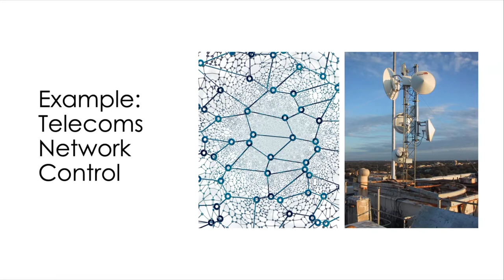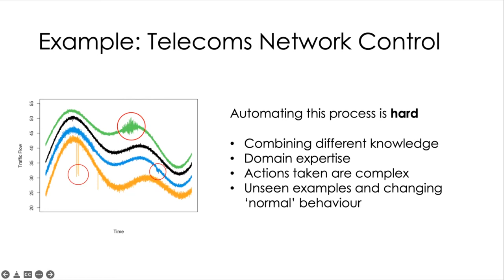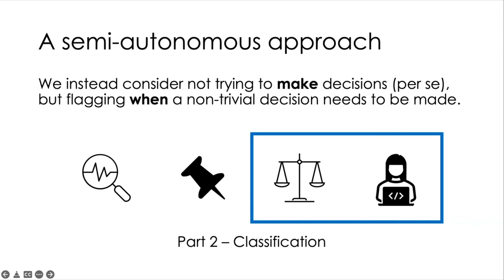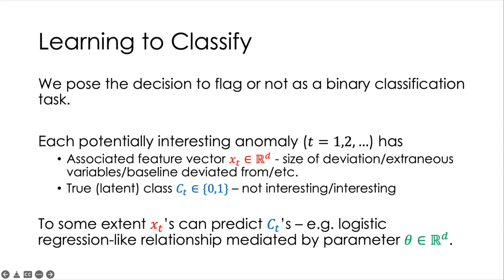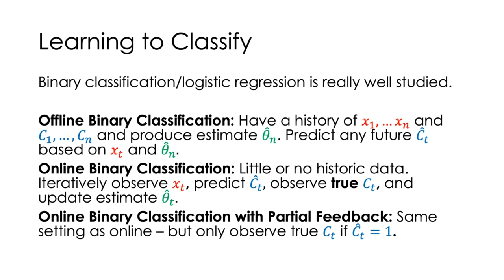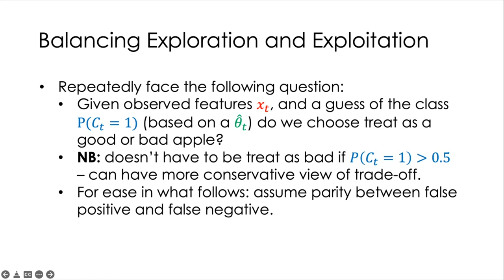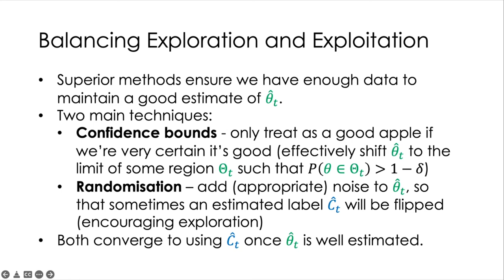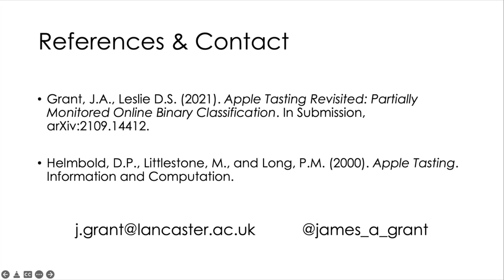Tech Talk - Bad Apples and Good Labels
A series of short talks from researchers and PhD students across the NG-CDI project.
When monitoring telecommunications networks, it can be a relatively low-cost activity to flag anomalous patterns in data streams. It can be much more costly to ask engineers to respond to or counterfactually label these anomalies, and there is often is a high proportion of patterns which are anomalous in a statistical sense, but innocuous in an operational sense. This talk describes an approach we have developed which can work as a mediator between anomaly detection algorithms and experts. The approach, based on the so-called ‘apple tasting model’,  learns (in an online fashion, from limited expert feedback) to escalate only operationally-relevant anomalies to the expert, further automating the process of fault detection and monitoring.

James is a lecturer in Statistics at Lancaster University and a researcher on the NG-CDI project. His research considers the application of statistical thinking to sequential decision-making, particularly in settings with complex data structures. He has research interests in multi-armed bandits, recommender systems, and time series.